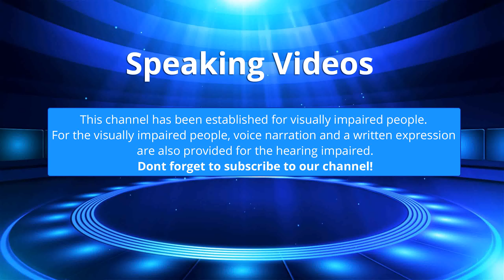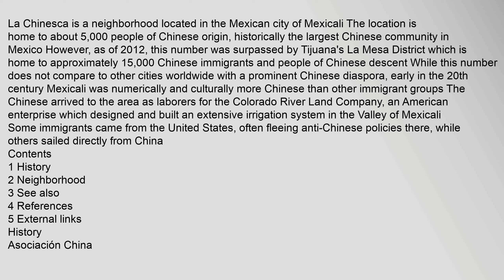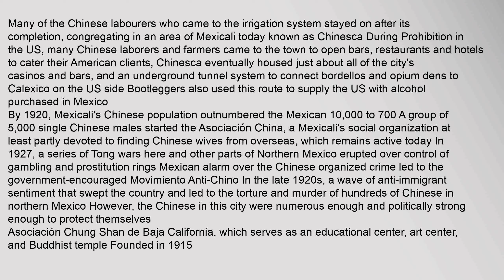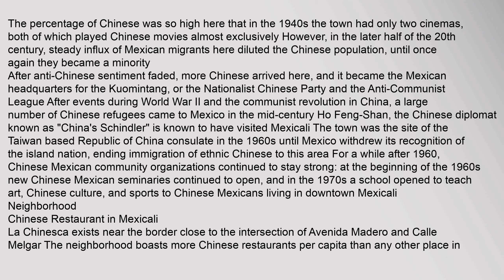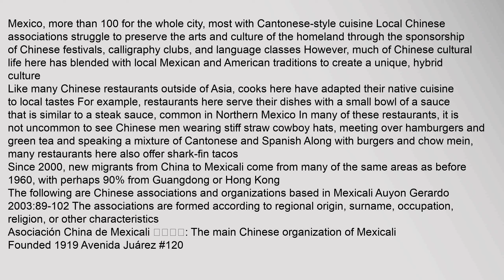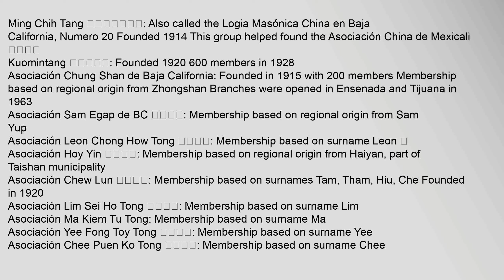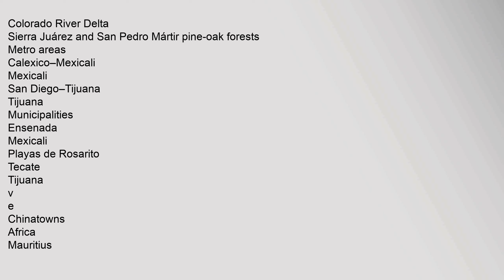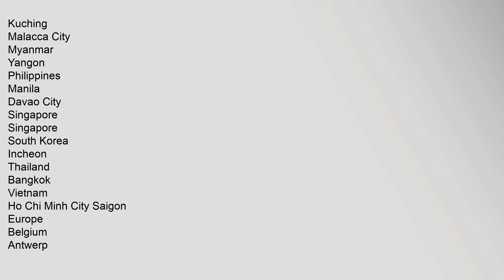La Chinesca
Contents
1,History
2,Neighborhood
3,See,also
4,References
5,External,links
History
Asociación,China